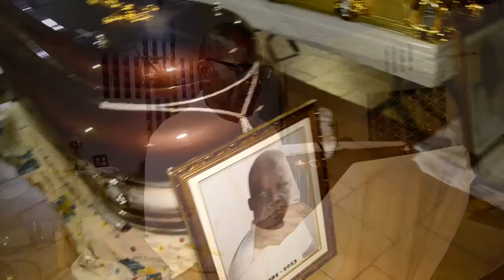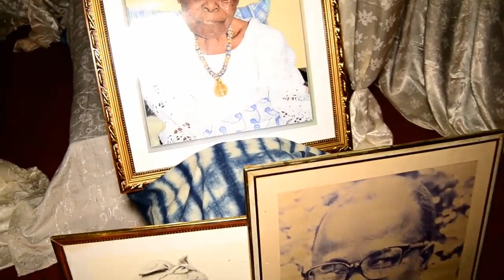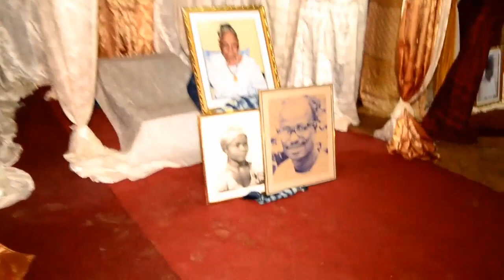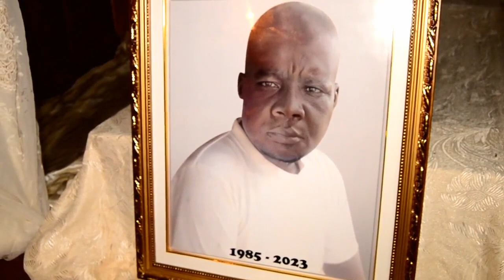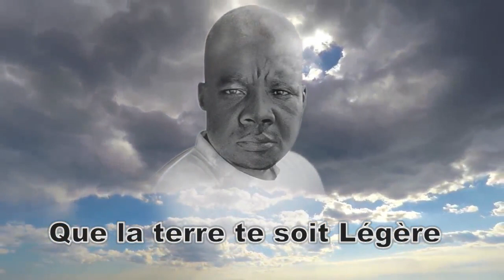OBSEQUES DE ZEBI HENRY